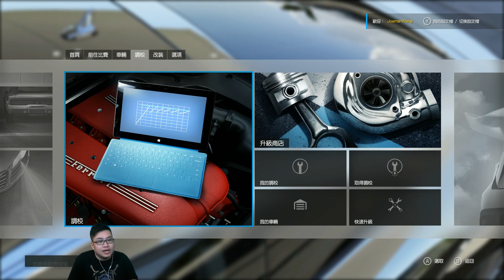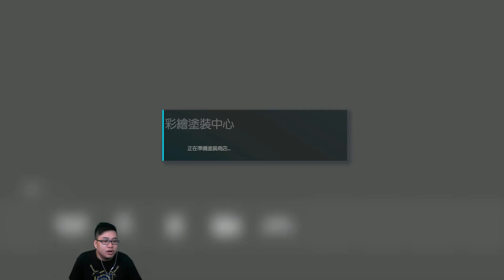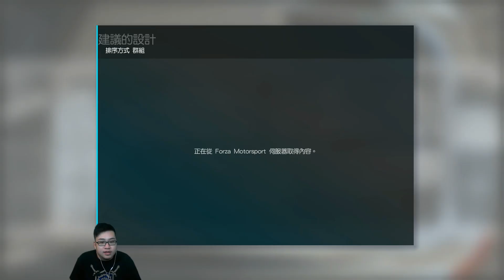【Joeman玩什麼】 極限競速6 遊戲介紹 Forza6 review